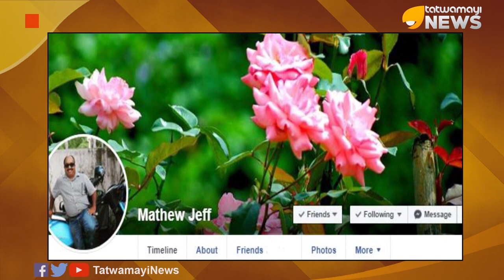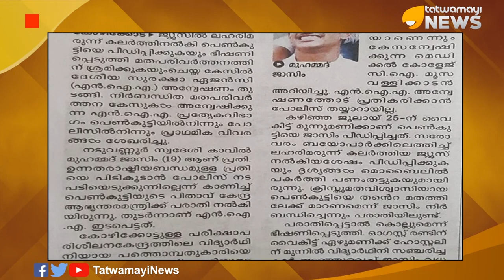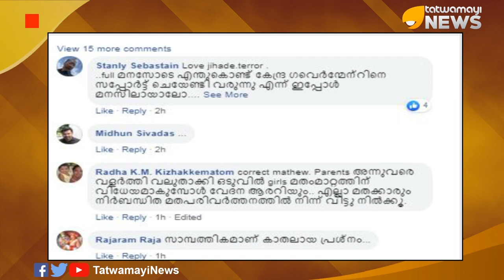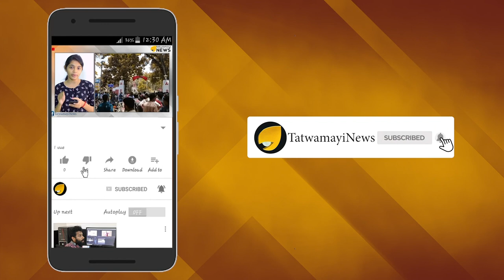ഇടയലേഖനം ഇറക്കാം; ലൗ ജിഹാദിനെ കുറിച്ച് മിണ്ടാട്ടമില്ല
സംസ്ഥാനത്ത്  ക്രിസ്ത്യന്‍ പെണ്‍കുട്ടികള്‍  ലൗജിഹാദിന്‍റെ പിടിയിലാണെന്ന ഞെട്ടിക്കുന്ന വിവരം ദേശീയ ന്യൂനപക്ഷ കമ്മിഷന്‍ പുറത്തുവിട്ടതിന് പിന്നാലെ സോഷ്യല്‍മീഡിയയില്‍ ചര്‍ച്ചയാവുകയാണ് മാത്യു ജെഫിന്‍റെ ഫേസ്ബുക്ക് പോസ്റ്റ്.ഇസ്ലാം ആണ് എല്ലാ മതങ്ങളുടെയും പൊതുശത്രു, കേരളത്തിലെ പ്രത്യേക രാഷ്ട്രീയ സാഹചര്യത്തില്‍ ഒരു പാട് ഒളിക്കാന്‍ ഉള്ള പള്ളിക്ക് ഇസ്ലാമിനെ ശത്രുവായി കാണാന്‍ ബുദ്ധിമുട്ടുള്ളത് ന്യൂനപക്ഷരാഷ്ട്രീയം കാരണമാണെന്ന തലക്കെട്ടോടെയാണ് മാത്യു ജെഫ് ഫേസ്ബുക്കില്‍ കുറിപ്പിട്ടിരിക്കുന്നത്.